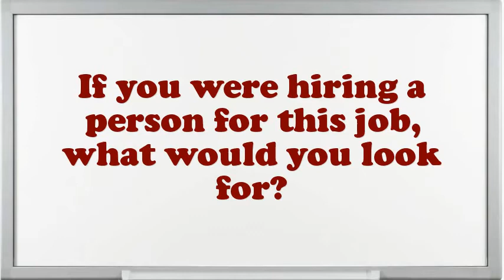Machine Operator Weaving Carpets interview questions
Interview Questions for Machine Operator Weaving Carpets.What are the potentials of an elegant Machine Operator Weaving Carpets?How do you decide what gets top priority when scheduling your time?What steps do you follow to study a problem before making a decision?Example when you went above and beyond the call of duty.What are you expecting from this firm in the future?